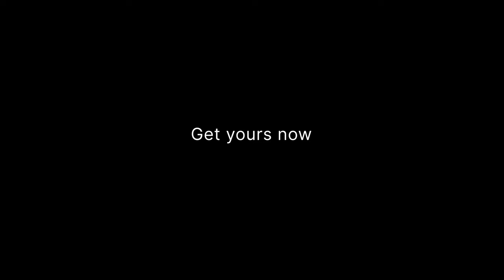First test ride on the new unu Scooter through Berlin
Watch four test riders driving the new unu Scooter through the streets of Berlin.

We invited four Berliners to test the new electric unu Scooter 4kw in matte black through its paces. Watch how Maurice tests the acceleration of the strongest engine, Fabian making the most of the 50km per battery charge when cruising through Berlin’s neighborhoods, and Carlotta and Djuna exploring the city on this scooter made for two.

We’ll be delivering the first units in October. Use your last chance to get a new unu Scooter with the pre-order package worth €328. That includes a free helmet, an extra year’s guarantee and a €100 discount.